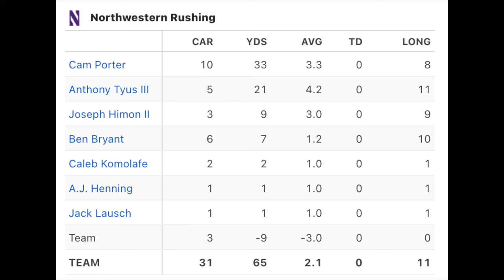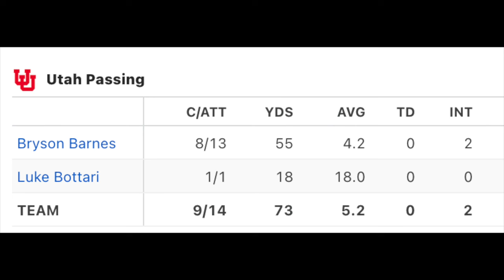Northwestern - THE BEST STORY IN COLLEGE FOOTBALL